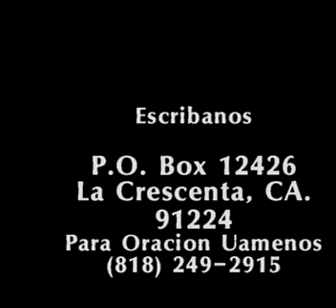Conociendo la Voluntad de Dios